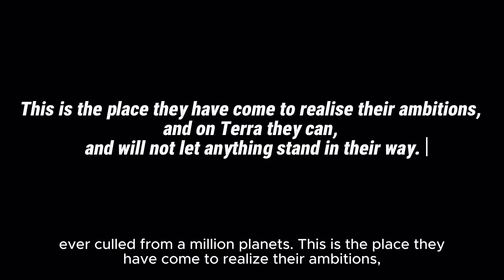W40k Lore - Terra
Wanna help out this old geezer? How about buyin' a cuppa?

Terra, also known as Earth, is the cradle of humanity and the most sacred world in the Warhammer 40,000 universe. It is the throne world of the Imperium of Man and the original home of the God-Emperor. Terra is the political and spiritual heart of the Imperium, housing the headquarters of many key Imperial organizations and serving as a pilgrimage site for billions of humans across the galaxy. However, beneath its grandeur lies a history of devastation, conflict, and transformation.

Terra stands as a symbol of the Imperium's glory and its decay. It is the heart of a vast, galaxy-spanning empire, revered and feared by billions. The planet's history is a testament to humanity's resilience and the Emperor's enduring legacy. As the 41st Millennium draws to a close, Terra remains the ultimate bastion of the Imperium, poised between salvation and destruction, its fate intertwined with that of humanity itself.